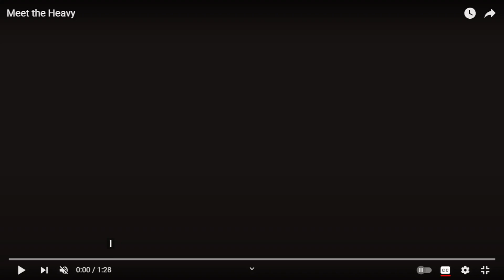MEET THE HEAVY (DUBBED POORLY)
this was just made for fun and i had a lot of fun making it sorry if it is not great but i did say poorly in the title you been warned

Team Fortress 2 is a game made by Valve